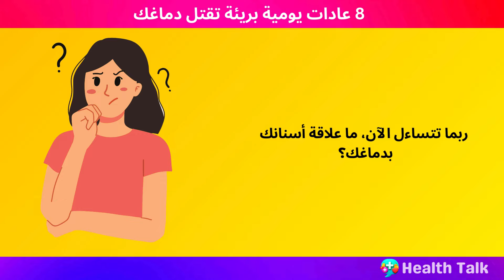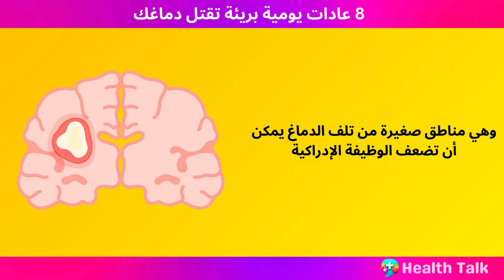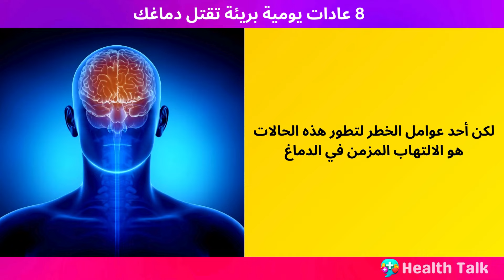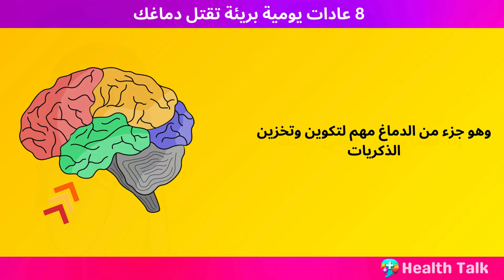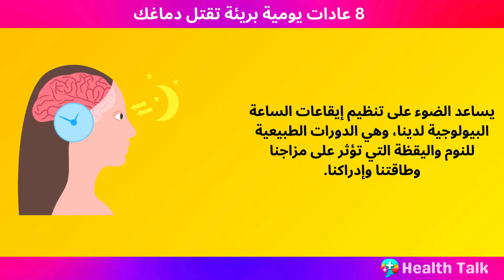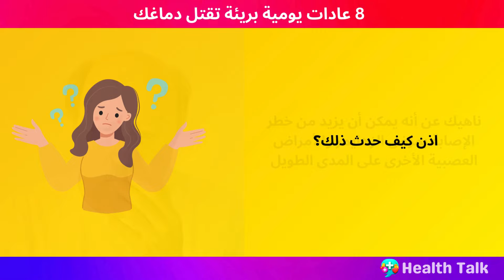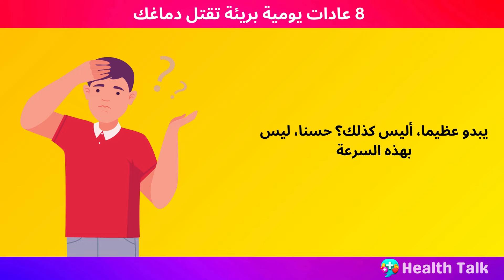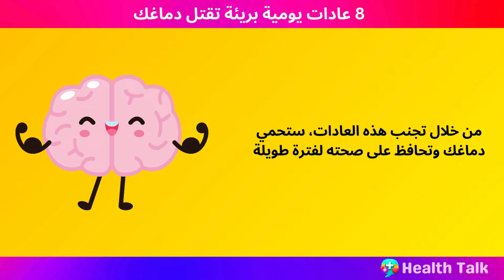8 عادات يومية بريئة تقتل دماغك!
لدينا جميعًا عادات نقوم بها يوميًا دون التفكير كثيرًا فيها، أليس كذلك؟ حسنًا، ماذا لو أخبرتك أن بعض هذه العادات تضر دماغك بالفعل؟ نعم، لقد سمعتني بشكل صحيح. إن دماغك، وهو أهم عضو في جسمك، وهو العضو الذي يتحكم في كل ما تفعله، وتفكر فيه، وتشعر به، يتعرض للتلف بسبب بعض الأشياء التي تفعلها كل يوم. وربما لا تدرك ذلك! لذا، سنكشف لك في هذا الفيديو 8 من هذه العادات، وثق بي، بعضها سوف يفاجئك. قد تظن أنها غير ضارة أو حتى مفيدة لك، لكنها ليست كذلك. إنها في الواقع تؤذي عقلك بطرق لا يمكنك تخيلها.

🚑إخلاء المسؤولية الطبية:
هذا المحتوى للأغراض التعليمية والإعلامية فقط. وليس المقصود منه أن يكون بديلاً عن المشورة الطبية المتخصصة أو التشخيص أو العلاج. يرجى استشارة الطبيب بشأن أي أسئلة قد تكون لديكم بخصوص حالة طبية. لا تتجاهل أبدًا النصائح الطبية المتخصصة أو تتأخر في طلبها بسبب شيء تشاهده في هذا الفيديو. نحن نسعى جاهدين لتحقيق الدقة بنسبة 100%، ولكن قد تحدث أخطاء، وقد تتغير الأدوية والبروتوكولات وطرق العلاج بمرور الوقت.